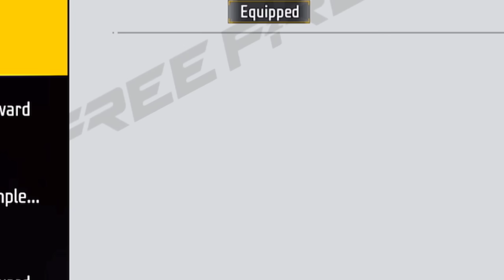VALENTINE SPECIAL হিসেবে গেইমে স্পেশাল এক DUO EMOTE এবং NEW BUNDLE 😍 FINALLY সুন্দরী পটালো ট্রিপল R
free fire duo emote
triple r girlfriend
triple r duo emote
new valentine emote

Instagram Id : Rejaur Rahman Resvy  ( mr.triple.r.official )

Peace ❤